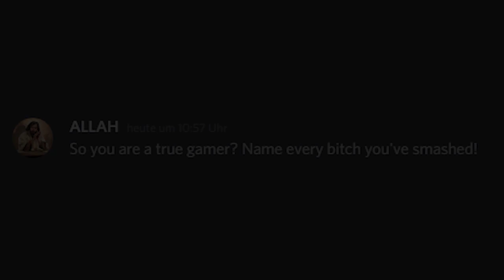So you're a gamer? Name every bitch you've smashed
haha gamer no smash haha (haha) 2020 fart